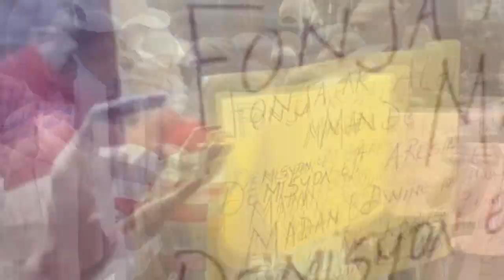3 bal nan tèt, Yon chèf gang Vitelòm tonbe..Arnel B sakaje Moïse JC kòm grenn 5...Andre Michel fache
Lapolis touye 1 chèf gang Vitelòm lan...Arnel B avili Moïse JC kòm grenn 5...Andre Michel pa kontan